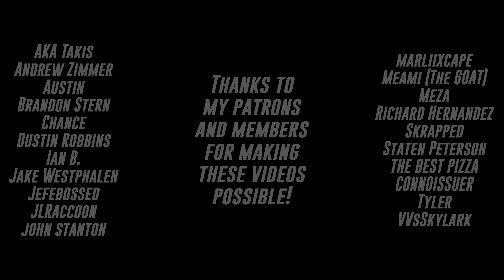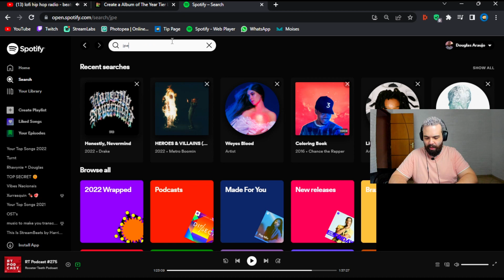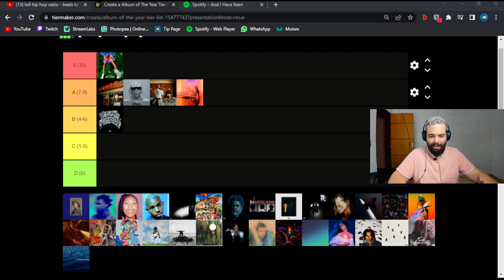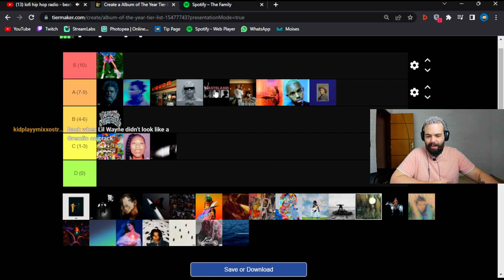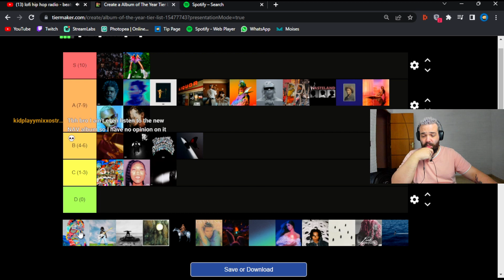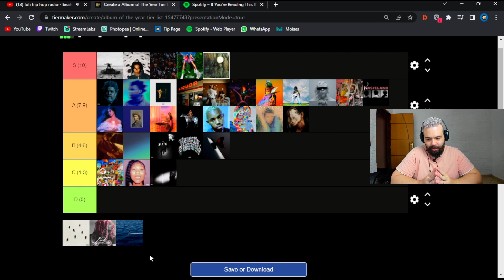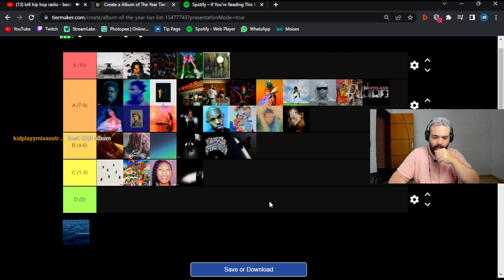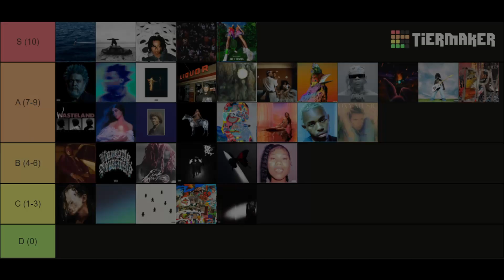I Ranked This Year's Albums...